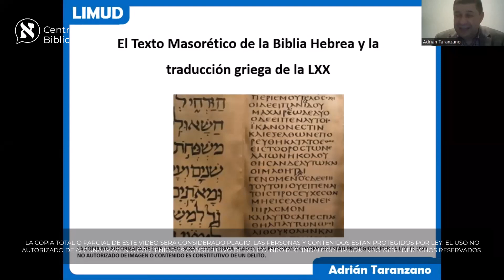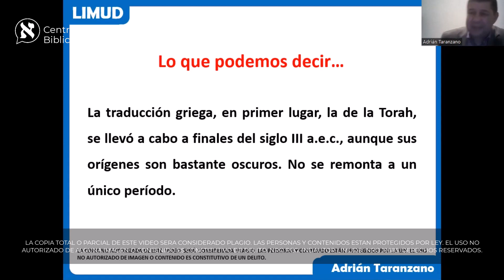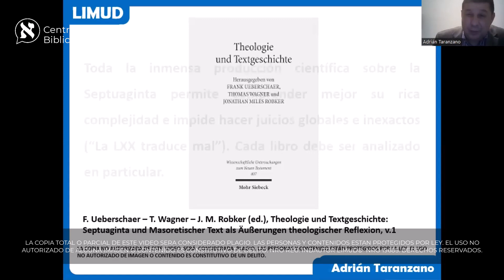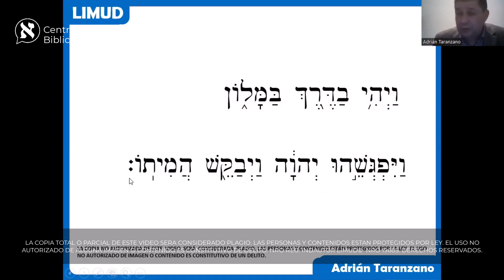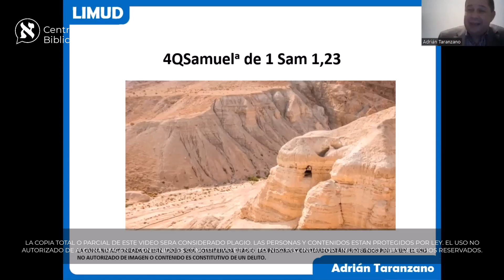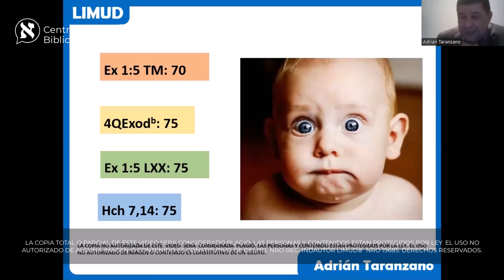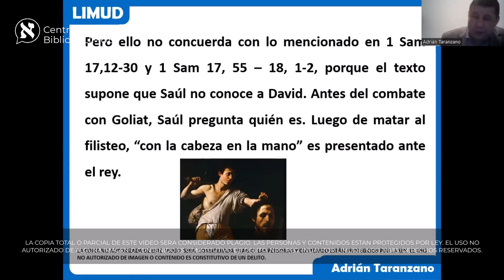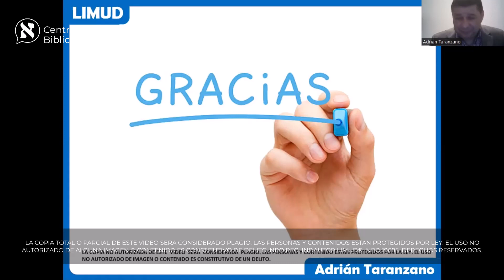¿La Septuaginta traduce mal el Texto Hebreo?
Algunos estudiosos descartan de plano la Septuaginta por se una traducción del original Hebreo, pero  ¿es sensato descartar aquella traducción o es prudente valorarla por su naturaleza?
En este estudio de 40 minutos el Dr. Adrián Taranzano, exégeta con honores del Instituto Pontificio Bíblico de Roma, nos explica en palabras sencillas pero llenas de erudición.